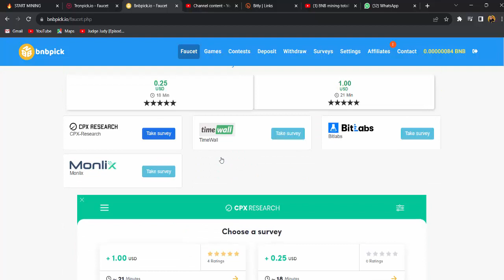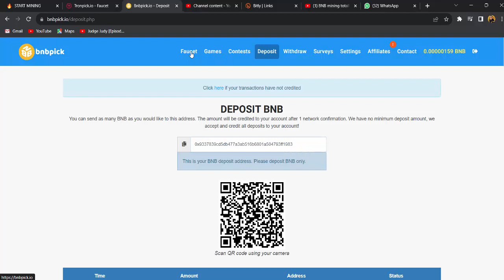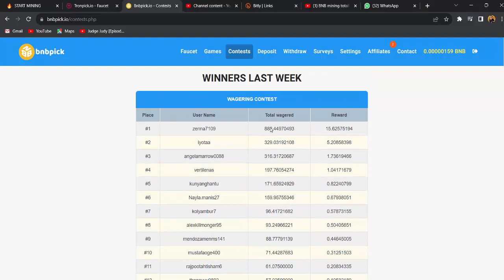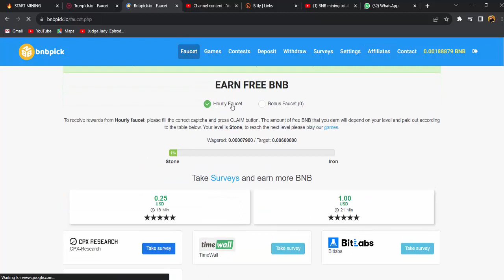Claim Free Bnb Every 60 Minute || Claim 0.5 bnb Every 60 Minute || bnb Loot || How to Mine Free Bnb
Search In telegram.
👉 € Technical Zeeshan €

2.

◉  ▬▬▬: Technical Zeeshan :▬▬▬  ◉